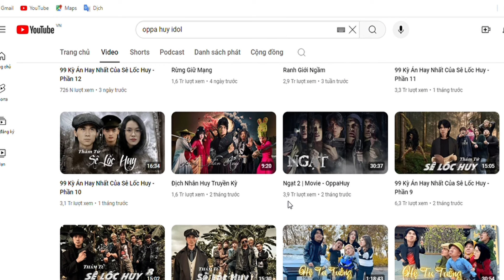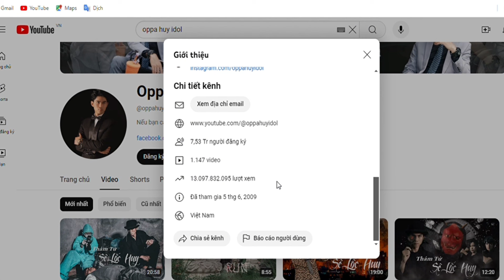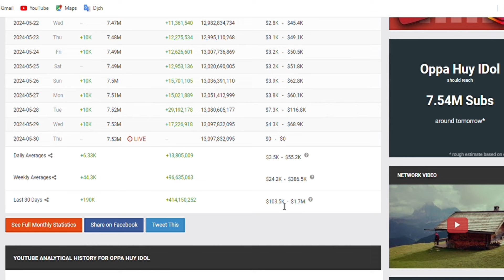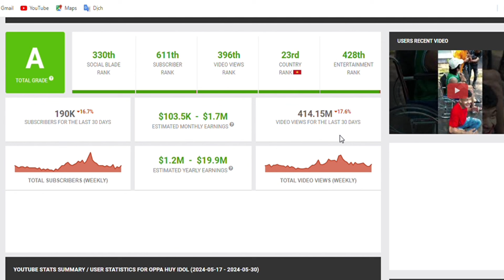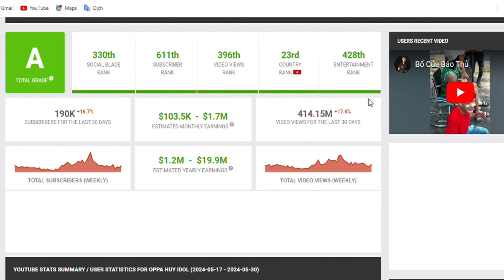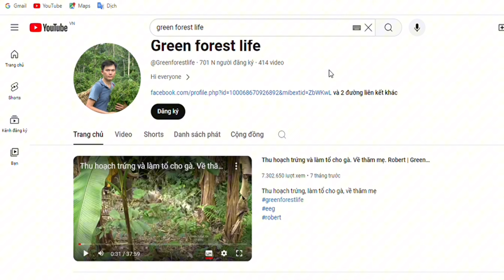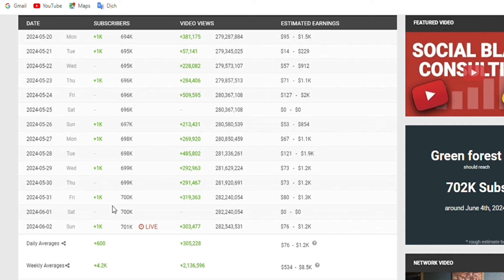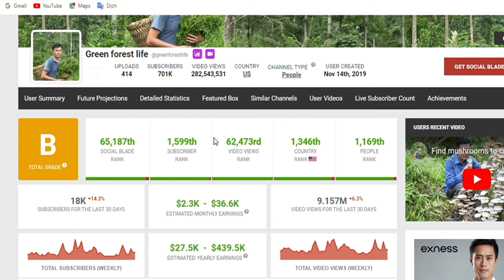Mức Thu Nhập Khủng Từ Youtube Của Kênh | Oppa Huy Idol và Green Forest Life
Chúc các bạn luôn luôn hạnh phúc và thành công trong cuộc sống. chuyen_ngay_mai ;

Kênh của mình chuyên Review vui về mức thu nhập của các kênh Youtuber, các số liệu đã được một trang Website quốc tế thống kê chi tiết, mình dựa vào số liệu đó để giải thích, và tạm tính về mức thu nhập của các kênh cho các bạn tham khảo.
Các bạn thấy Video của mình hay thì tặng cho mình 1 like, 1 chia sẻ và bấm Đăng Ký kênh để theo dõi các Video tiếp theo của mình nhé!
Cảm ơn các bạn đã luôn ủng hộ kênh